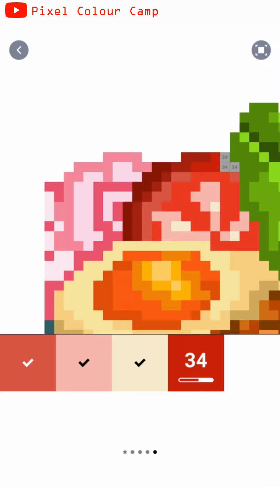🍜 Ramen :: Colour Pixel Art Colouring